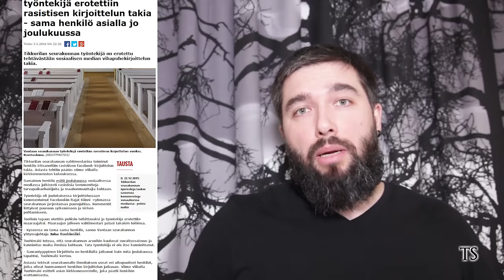Hesen sylkyburgeri ja keskustelukulttuurin alennustila